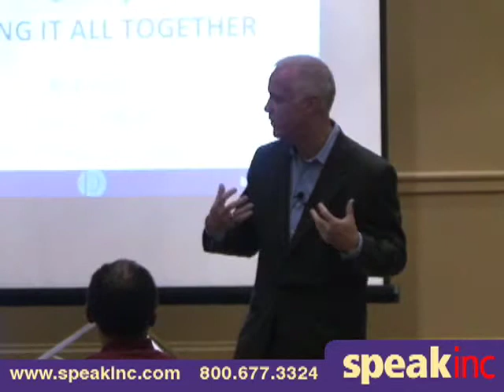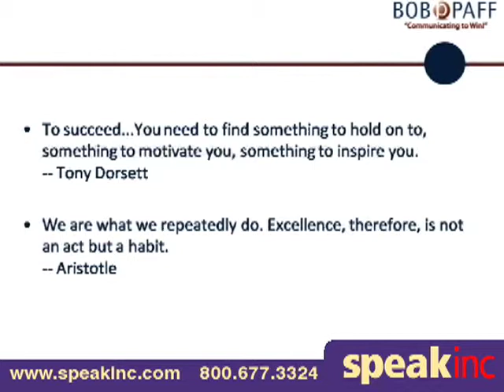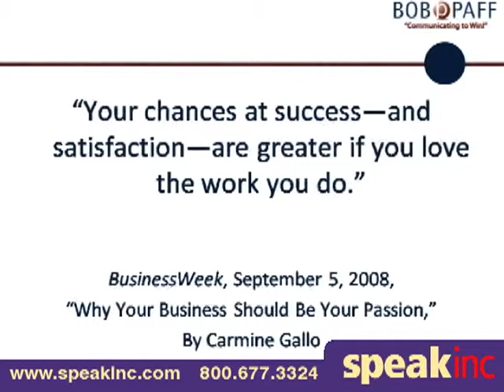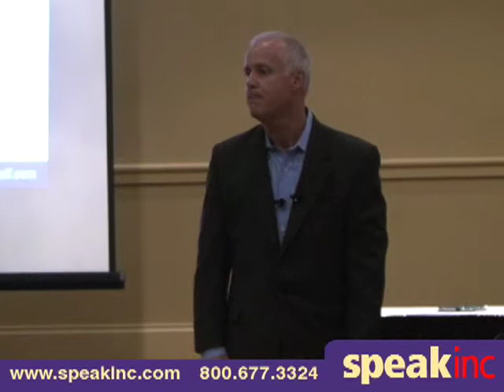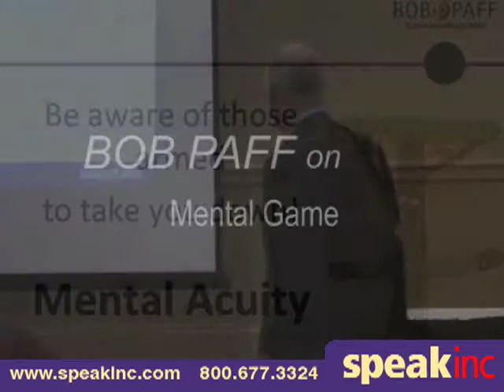Keynote Speaker: Bob Paff • Presented by SPEAK Inc. • 1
Son of a factory worker and a legal secretary, Bob learned the value of hard work and initiative early in life. His first paying job was setting bowling pins in a basement of a church bowling alley for three dollars a night. By age 18, he had risen to the position of maitre`d for La Fountaine Blue Catering and cut his teeth as a public speaker by hosting weddings.

In 1990, Bob launched his financial services career with Mass Mutual. Yet it was only a matter a time before he founded Integrated Benefits Corporation (IBC), a full-service financial services boutique for individuals, families, and small businesses. IBC currently provides financial planning, insurance and retirement benefits for over 1000 clients nationwide.

Bob passionately believes you must protect your greatest asset in life - your ability to earn a living. This belief and a desire to help others were the driving forces behind IBC and continue to compel Bob to educate on the importance of planning for your future. Nationally recognized in the field of insurance and benefits, Bob is a highly sought-after speaker at hospitals and leading academic institutions on a variety of topics. Over the years, his presentations have grown to include everything from financial planning and health care to communicating more effectively and achieving success.

Active in the community, Bob serves as a trustee on the Maryland Academy of Family Physicians Foundation Board and is a board member for University of Maryland Hospital for Children Board of Visitors. He founded the "Coalition for a Better Baltimore" and served as an advisor during Baltimore`s 2007 Mayoral election. Bob is also a member of the Economic Development Committee for the Downtown Partnership of Baltimore and the Land Use Committee for the Roland Park Civic League.